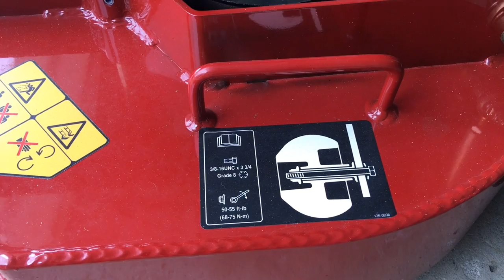Introduction / Demo eXmark 36 Inch Turf Tracer S Series Hydro Walk Behind Lawn Mower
Pretty cool introduction and demo video of my new ExMark 36 Inch Turf Tracer S Series Hydro Walk Behind Lawn Mower. Hey all, don't forget... the kiddo's need your support... donate a few bucks to the St Jude's Children's Research Hospital From Lawn Mowers Cutting Grass to Free How To Fix videos along with detailed Pressure Wash / House Wash Advice. I help you grow your SideHustle Business.
COOL TOOLS TO KEEP YOUR MOWER MOWING!
1/2 Inch Electric Impact Wrench
Ratcheting Torque Wrench
SAE & Metric - Impact Socket Set
Spark Plug Tool
4 Inch Hand Grinder (Makita)
MY NEW TOY!
6QT Power Air Fryer Oven

STUFF I BUY FOR MY BUSINESS:
3 Blade Pack
6 Blade Pack

*21 Inch Rear Wheel Drive Belt - Troy Bilt / MTD P# 95404282
*21 Inch TB Blade Adapter with Drive Belt Pulley MTD P# 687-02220 ADAPTER ASM-25MM

*150 Ft Capacity Steel Pressure Hose Reel
*Garden Hose Reel
*100ft Good Quality Pressure Hose
*Pressure Washer Wand Extender 18 Inch
*4 Pack Rubber Pressure Washer Mounts
* Powersmart Electric Pressure Washer
* 1 Gallon Plastic Chemical-Safe Pump Sprayer

*Bissell ProHeat Carpet Cleaner